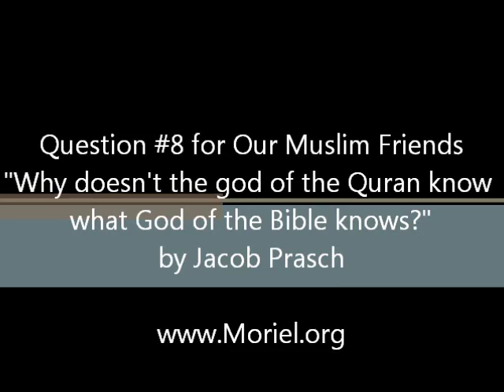Question #8 for Our Muslim Friends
Why doesn't the god of the Quran know what the God of the Bible knows?